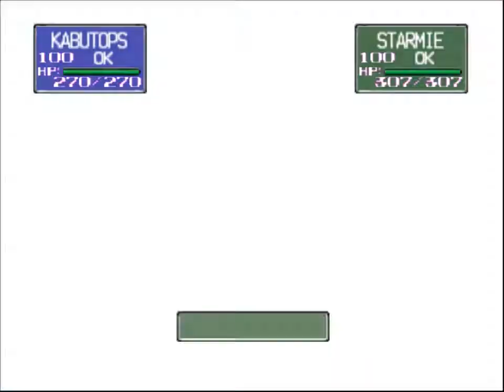Pokemon Stadium 1: Rock Mono-type run [Gym Leader Castle] [Cerulean City Gym] [R2]